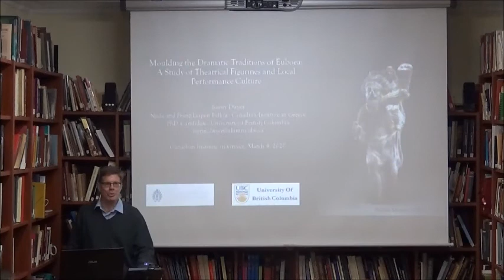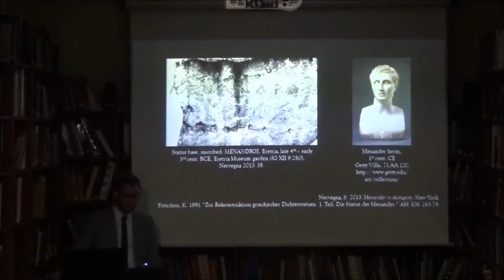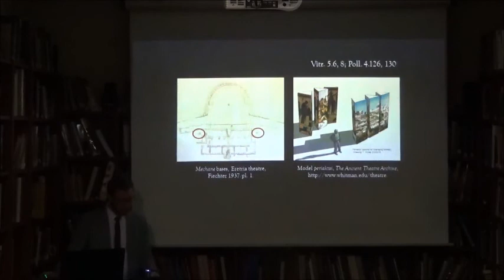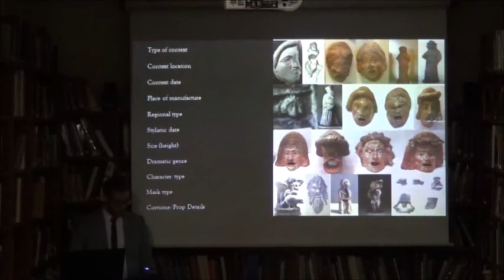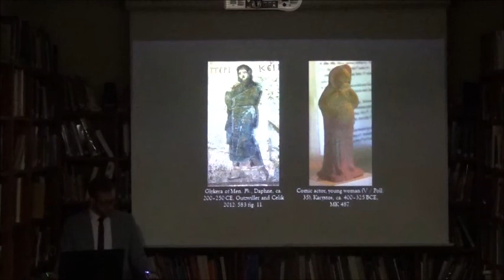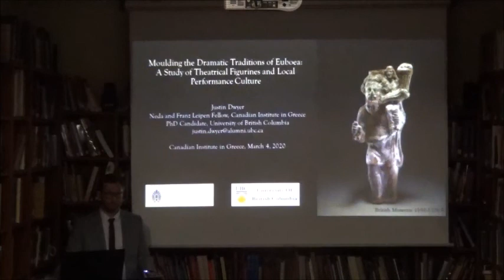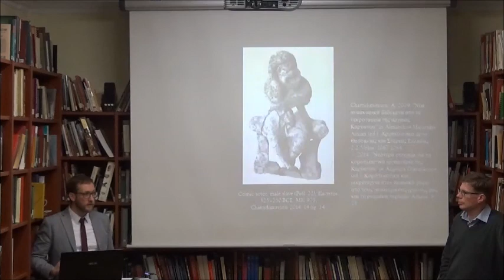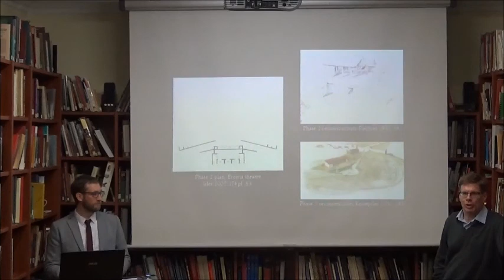Moulding Dramatic Traditions of Euboea: A Study of Theatrical Figurines & Local Performance Culture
Lecture by Justin S. Dwyer (Neda and Franz Leipen Fellow, the Canadian Institute in Greece; Ph.D. Candidate, Department of Classical, Near Eastern, and Religious Studies, University of British Columbia) - 4 March 2020

“Moulding the Dramatic Traditions of Euboea: A Study of Theatrical Figurines and Local Performance Culture”

Euboea produced some of Greek drama’s most renowned figures (e.g. Apollodorus of Carystus, Lycophron of Chalcis, Achaeus of Eretria); however, we know very little about the local dramatic traditions that shaped their poetry. To better understand this important alternative to Athenian drama, this talk seeks to build a diachronic model of the Euboean dramatic tradition. Since no Euboean dramatic texts survive, an interdisciplinary study of the relevant material record provides a basis for this study. Enhanced by consideration of the epigraphic record and the Hellenistic phases of the theatre at Eretria, the analysis focuses primarily on small-scale terracotta sculpture and considers both figurines and masks from collections in Karystos, Eretria, Chalkis, and Athens. From this integrated survey, a distinct regional identity of Euboean theatre begins to emerge.